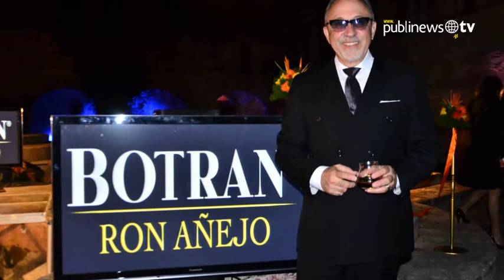Emilio Estefan visita Guatemala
Ron Botrán presentó al 19 veces ganador del premio Grammy, músico y productor, Emilio Estefan, como embajador de la marca para la campaña "La noche comienza con Botrán" la cual se impulsará en Estados Unidos y otros países del mundo